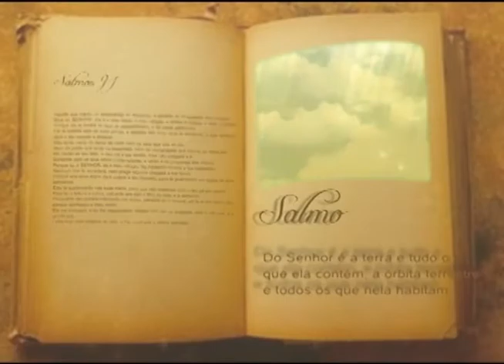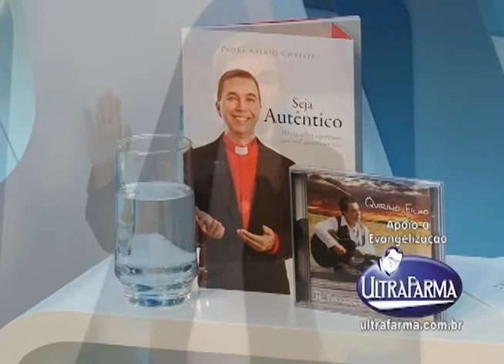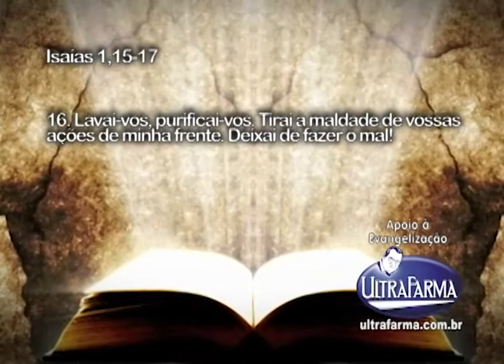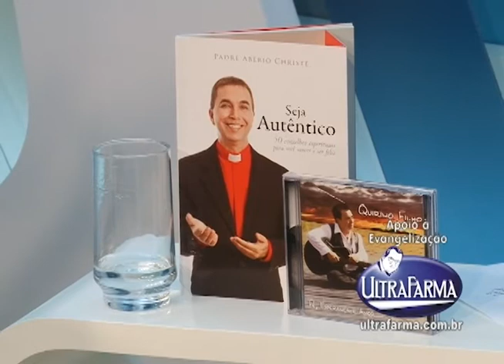Programa Em Sintonia com a Fé exibido pela Tv Gazeta 14 de Julho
Programa Em Sintonia com a Fé exibido pela Tv Gazeta 14 de Julho,Gravado no Estudio Perna´s Video, Produzido por Perna´s Video Produções apoio Ultrafarma.